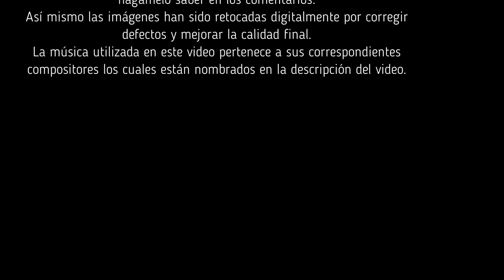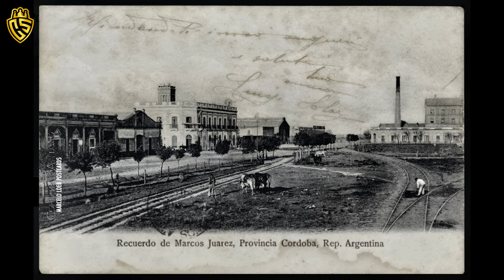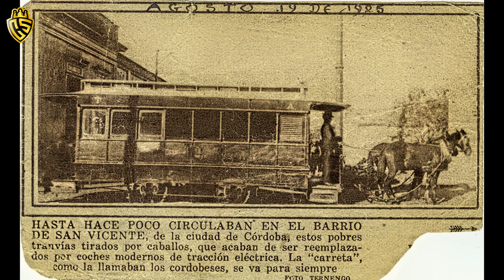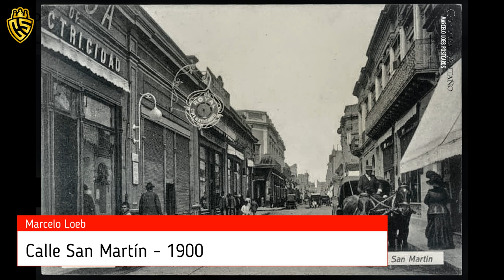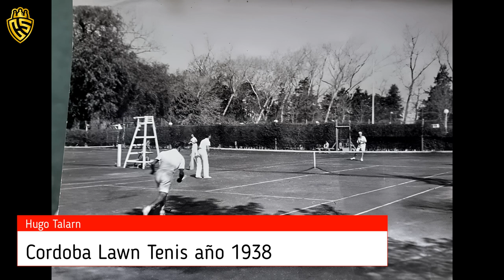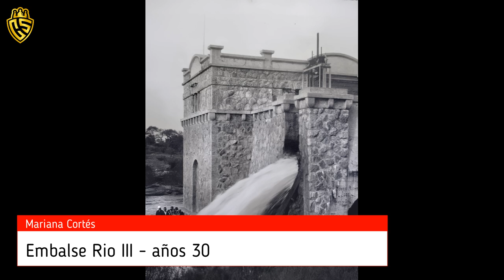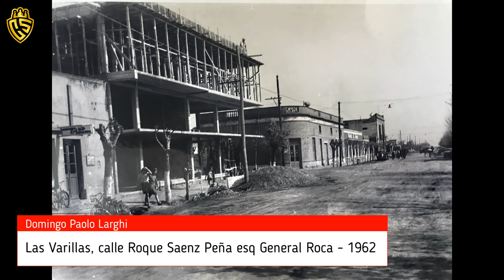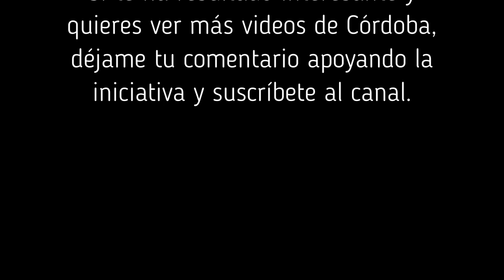Córdoba de antaño - Parte 1 - Lugares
Recopilatorio de antiguas imágenes de nuestra provincia Córdoba - Argentina.

Eso me ayudaría muchísimo a seguir haciendo mas vídeos de nuestra querida Provincia.

Nota importante: No poseo los derechos por las imágenes mostradas en el video, pero se han puesto a los autores en las mismas. En caso de haber algún error con ello, te pido que me lo hagas saber en los comentarios. La música usada en este video se muestra a continuación junto con sus debidos interpretes.

Tema musicales:
* Los Rundunes - Cantata de la fundación (Raul Montachini y Francisco Muñoz)
* Los 4 de Córdoba - Córdoba me llama
* Los Nombradores - Luna de Cordoba (Armando Tejeda Gomez y  Cesar Isella)
* Los Del Suquia - Córdoba de antaño

* 5 Sentidos - La de Córdoba
* 5 Sentidos - Por las calles de Córdoba

PD: Las fotos han sido retocadas digitalmente para corregir el máximo posible de errores debido a los años que tienen y aumentar su calidad para disfrutarlas mejor, se aconseja ver el video en FULLHD. Recuerda que puedes pausarlo cuando quieras para ver en forma detenida cualquier foto de interés.